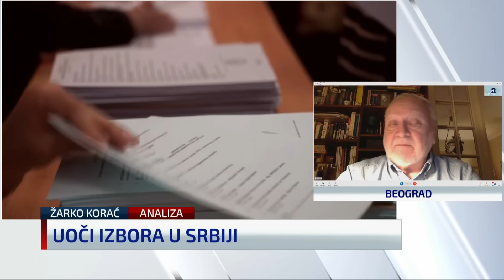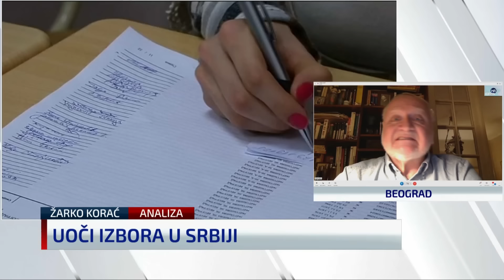Profesor iz Beograda otkriva tko financira Vučića: “Nikada nam nije rekao koliko smo za to dužni”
Član Vlade Zorana Đinđića i sveučilišni profesor iz Beograda, Žarko Korać, gostovao je u Newsroomu kod Domagoja Novokmeta gdje je komentirao predstojeće izbore u Srbiji.